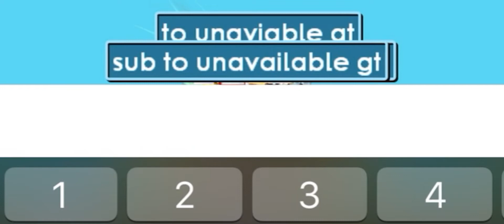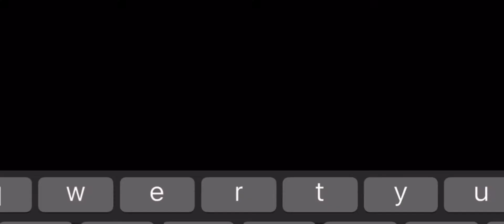"robloc" | Enigma Private Server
Today, I’m going to be showing my third episode of funny moments in the ENIGMA PRIVATE SERVER. Don’t forget to turn on your notifications!

Editing App (video) : LumaFusion
Editing App (Thumbnail) : PicsArt

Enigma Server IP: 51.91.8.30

What Is Enigma?
Enigma is a private server which is safe to play for the Multiplayer MMO sandbox game Growtopia. Growtopia is a MMO Multiplayer game similar to Minecraft, where players can build whatever they want.